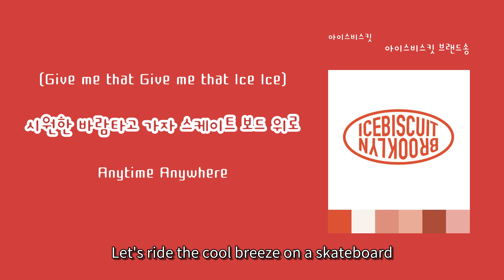[LyricVideo/가사비디오] 아이스비스킷(ICEBISCUIT) - '아이스비스킷 브랜드송(ICEBISCUIT BRAND SONG)'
1. 숏폼으로 음원홍보 방법이 있어요
2. 스포티파이,유튜브마케팅에 내 음악을 홍보하는 방법도 있어요

이 곡은 아이스비스킷(ICEBISCUIT) - 아이스비스킷 브랜드송(ICEBISCUIT BRAND SONG)에 수록된 댄스 장르의 "아이스비스킷 브랜드송(ICEBISCUIT BRAND SONG)" 입니다.

가사:

Ice Biscuit Ice Biscuit (Give me that Give me that)
Ice Biscuit (Give me that Give me that Ice Ice)

시원한 바람타고 가자 스케이트 보드 위로 Anytime Anywhere
긴머리 휘날리며 달려 Keep on smile Now Now Now
아슬아슬해 짜릿짜릿해 새로운 느낌이야 두근두근해
자유로운 이거리 I'm gonna Fly ya ya ya~

La la la la la (I C E Biscuit)

스트릿 트렌드 메이커, 아이스비스킷의 브랜드 송입니다. 아이돌 버비 ( BURVEY ) 와 함께한 신나는 브랜드송! 함께 들어보실까요?

ICEBISCUIT BRAND SONG